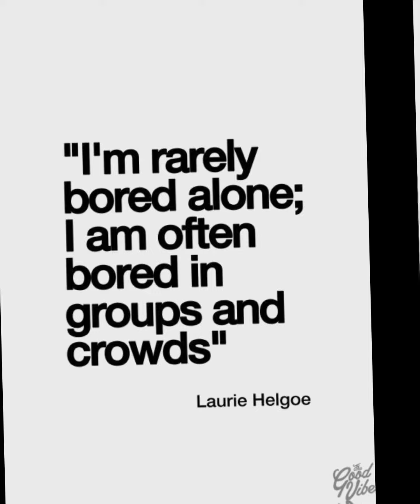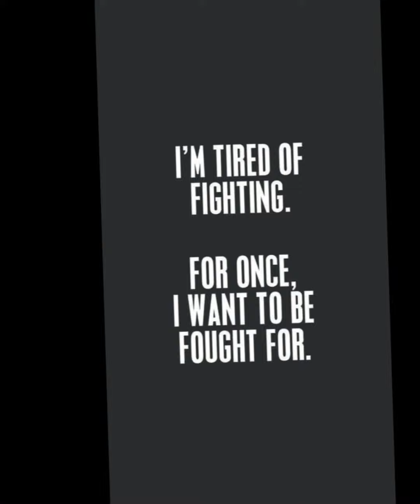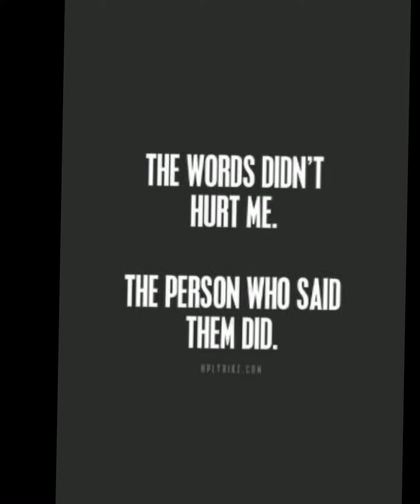Quotes to bring you confort | Edit with relatable quotes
🌌 English:
Hi! This is an edit with quotes that bring you confort. Wheter they're about introverison, relationships, emotions. they all hit deep and are relatable. In different ways, for different people 🤍

🌌 Română:
Hei! Acesta este un edit cu citate care aduc confort. Chiar dacă sunt despre introversie, relații, emoții.. toate ating și sunt relatabile. În moduri diferite, pentru persoane diferite 🤍

🌌Editing:
Cap cut